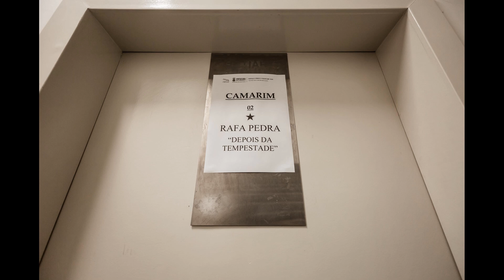Rafa Pedra - Depois da Tempestade (Foto vídeo)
Fotos do show no Teatro Raul Belém Machado

Rafa Pedra - Voz e Guitarra
Thiago Victor - Guitarra e Voz
Renato Kojima - Baixo
Carlos Jr. - Bateria

Roadie - Daniel
Técnico de áudio - Lucas Bastos
Iluminadora - Márcia
Fotos - Luciana Chein

Canal oficial do músico, cantor e compositor Rafa Pedra.